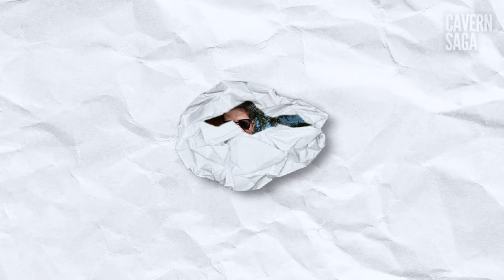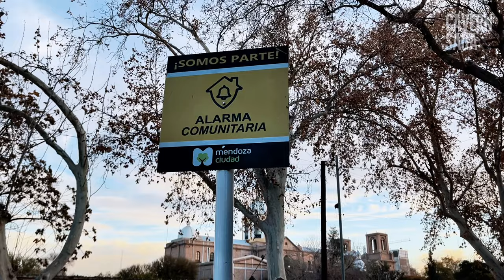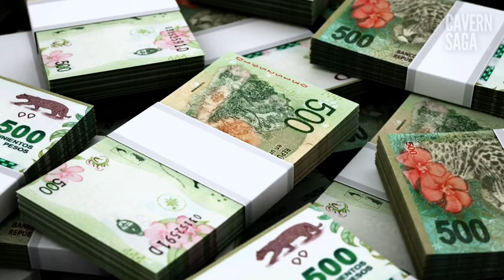Living in Mendoza: Is It Worth It?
Considering a move to Mendoza, Argentina? I'll provide firsthand insights into what makes Mendoza unique and highlight some of the challenges you may face, all based on my own experience living here over the past 2 years.

0:00 - Intro
0:34 - Outdoors
1:33 - Cost of Living
2:25 - Traffic
3:03 - Climate
3:44 - Lifestyle
4:16 - Tourism
4:55 - Walkability
5:52 - Friendly Locals
6:38 - Safety
7:14 - Language Barrier
7:54 - Food
8:30 - Job Market
9:44 - Geographic Isolation
11:00 - Technology
11:56 - Conclusion